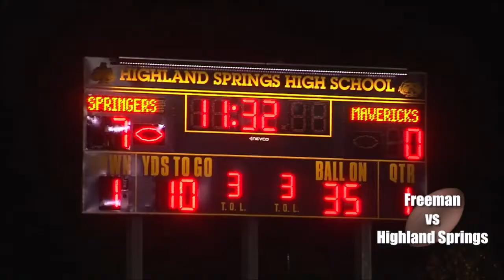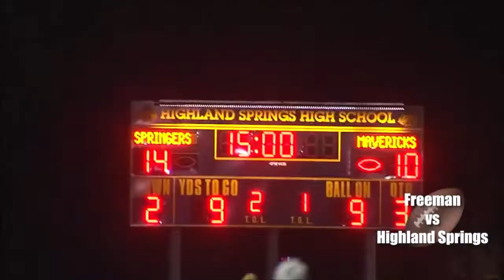November 18, 2022 Freeman vs Highland Springs